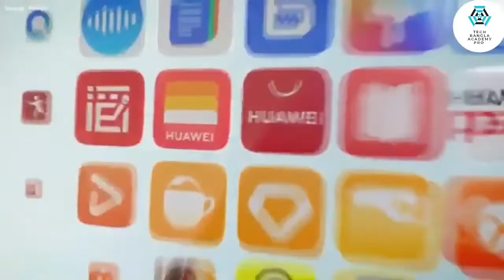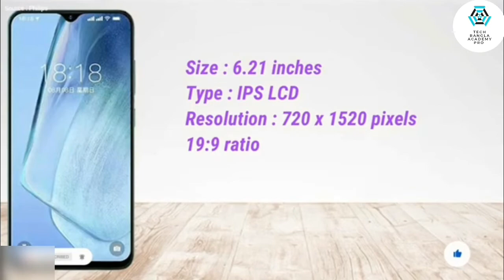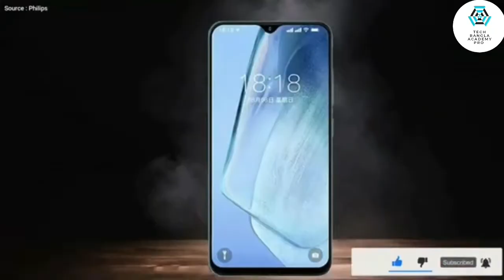Philips PH2 || Philips PH2 Review Bangla || Philips PH2 Price in Bangladesh || Philips PH2 Unboxing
📥 Link Download Camera Sound Effects Shutter